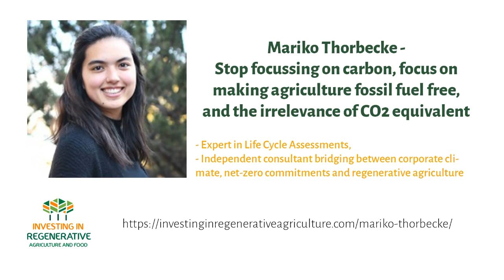Mariko Thorbecke – Let’s focus on making agriculture fossil fuel free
Mariko Thorbecke, expert in Life Cycle Assessment, independent consultant bridging between corporate climate, net-zero commitments and regenerative agriculture, joins us to talk about the importance of fossil-free farming, the greenhouse gases presented into a single metric of CO2 equivalents and much more.

00:00 Introduction
2:58 Where did you fascination for soil came from?
6:10 White Oak Pastures Life cycle assessment
12:36 The results in and on the soil
44:58 What needs to happen to make these results more robust?
51:00 What should smart investors, who want to invest in Reg ag and food look out for?
56:29 What would you do if you were in charge of a 1B investment portfolio tomorrow morning?
1:03:00 Magic wand question, if you could change one thing?
1:05:42 What do you believe to be true about regenerative agriculture that others don’t?